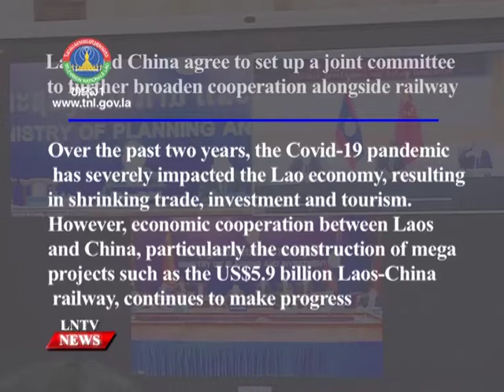Laos and China agree to set up a joint committee to further broaden cooperation alongside railway